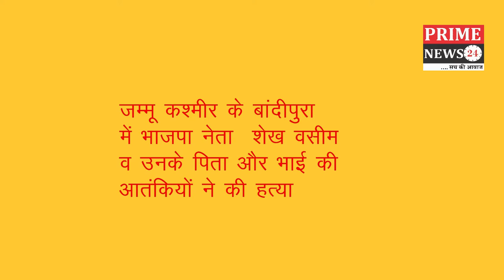Breaking News 09 July 2020